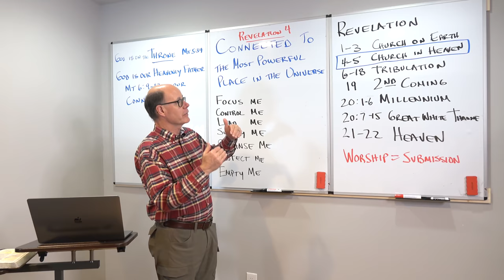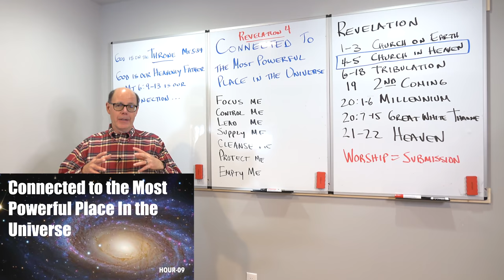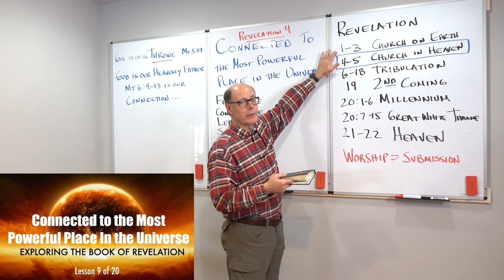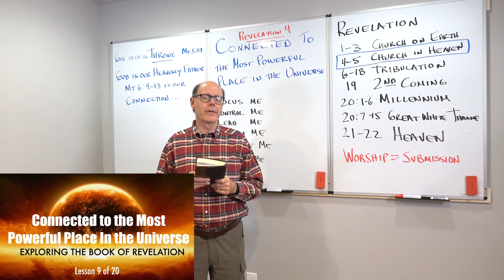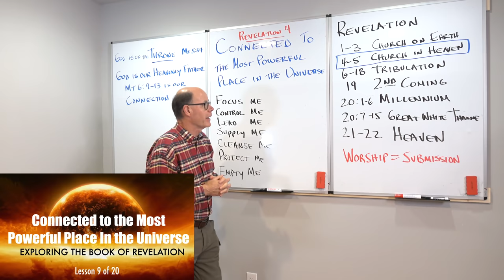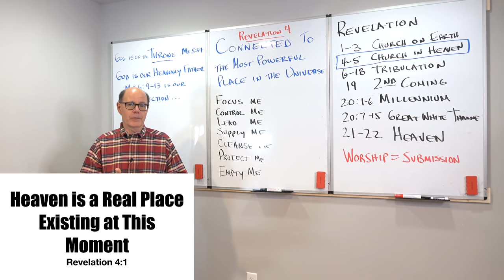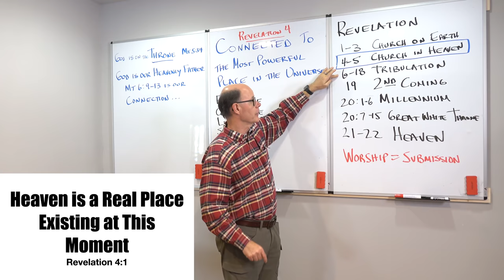2020REV--09 CONNECTED TO THE THRONE, THE MOST POWERFUL PLACE IN THE UNIVERSE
The Answer to Centuries of Prayers
For twenty centuries God’s servants have prayed obediently: “Thy Kingdom Come”. Now, all of those prayers, collected by God, in bowls at His feet, in v. 8 are scooped up and the wrath begins.
But the mystery has always been: why does God wait? One of the greatest expositors of the last century was W.A. Criswell who pastored First Baptist of Dallas for almost 50 years, preaching 4,000 sermons. Here are his words, on this moment of God’s wrath sent forth:
The mystery of God is the long delay of our Lord in taking the kingdom unto Himself and in establishing righteousness in the earth.  The mystery of God is seen in these thousands of years in which sin and death run riot.

The pages of history, from the time of the first murder until this present hour, are written in blood, tears, and death.  The mystery is the delay of God in taking, the kingdom unto Himself.  That is the most inexplicable mystery that the mind could dream of, the mystery of the presence of evil.
     For these thousands of years, God has allowed Satan to wrap his vicious, slimy, filthy, cruel tentacles around human life and around this earth.  Does God know it?  Is He indifferent to it?  Is He not able to cope with it? Oh, the mystery of the delay of God!  That mystery has brought more stumbling to the faith of God's people than any other experience in all life.
     The infidel, the atheist, the agnostic and the unbeliever laugh and mock us, and God lets them mock and laugh.  The enemies of righteousness and the enemies of all that we hold dear rise and increase in power and spread blood and darkness over the face of the earth, and we wonder where God is.  Our missionaries are slain, our churches are burned to the ground, people in this earth by uncounted millions and millions are oppressed, living in despair, and God just looks.  He seemingly does not intervene; He does not say anything, and He does not move.  Sin just develops.  It goes on and on.
     Oh, the mystery of the delay of the Lord God!  But somewhere beyond the starry sky there stands a herald angel with a trumpet in his hand, and by the decree of the Lord God Almighty, there is a day, there is an hour, there is a moment, there is an elected time when the angel shall sound and the kingdoms of this world shall become the kingdoms of our God and of His Christ." What Revelation illustrates is what the rest of the Scriptures have already shown us.
Follow Discover the Book Ministries to stay up to date:
My favorite Prophetic Bible Study Resources are:
1. The MacArthur Study Bible I use
2. The Best Cross-Reference Guide to the Bible
3. Grudem Systematic Theology
4. The DTS, Bible Knowledge Commentary set I use
5. The Phillips, Exploring the Future book I use
6. The Payne, Encyclopedia of Prophecy I use
7. The ESV Audio Bible
8. The NKJV Audio/Dramatized Bible
9. The KJV Audio Bible
10. The NIV Dramatized Bible
11. This is the personal-sized Bible I take with me everywhere as I travel, and that you see in the videos
12. The Larger Moleskin Notebook I use
13. The Smaller Moleskin Notebook I use
14. These are the Bible Tabs I showed you on the videos